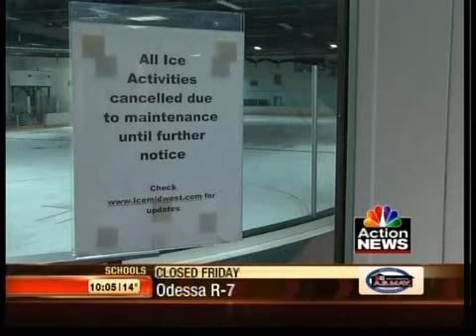Metro area loses ice rinks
Ice Midwest is closed for at least a month.  Ice skaters are scrambling to find new places to skate.